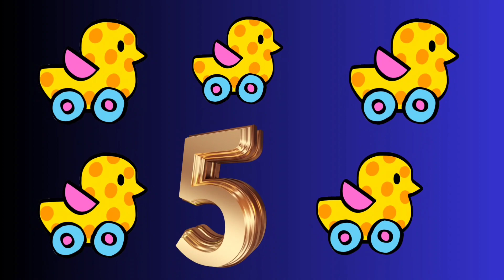Numbers Song Let's Count 1-10 l numbers l counting 1 to 10